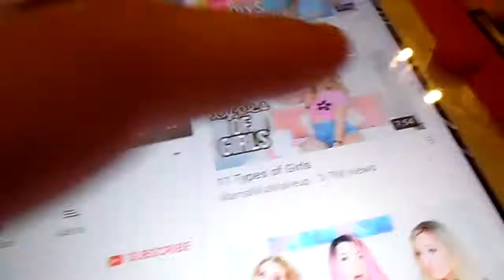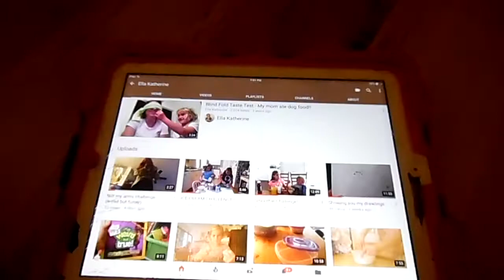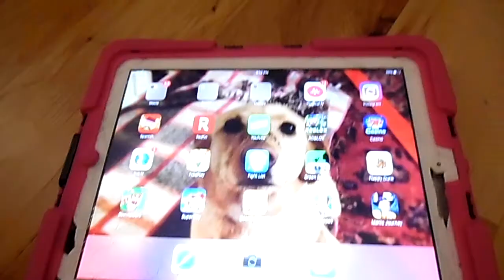7 Things Only Lazy People Do!!